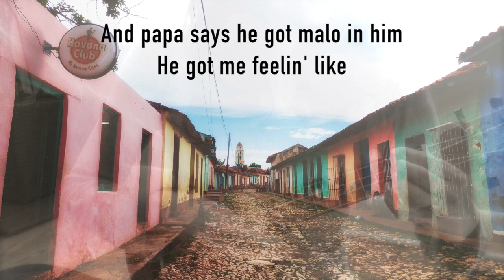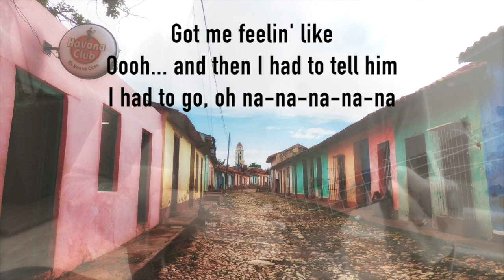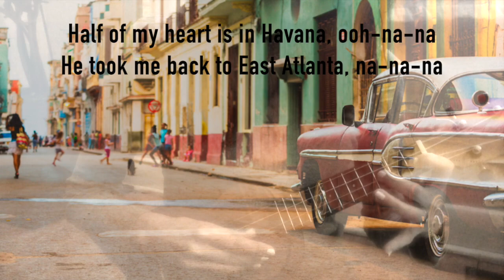Havana(ハバナ) ☆ Camila Cabello(カミラ・カベロ) cover by megulele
megulele : lead vocal（ボーカル） backing vocals（コーラス）ukulele（ウクレレ）U-Bass（ウクレレベース）video/audio editing（ビデオ・オーディオ編集）

ラテンのリズムやメロディーが癖になるこの曲を歌うキューバのハバナ出身の歌手で、元フィフス・ハーモニーのメンバーだったカミラ。
全米ビルボードチャートではシングル・アルバム同時に１位に輝き世界的にも大ブレイク中ですね♪
最近来日していたようで「ミュージック・ステーション」や「スッキリ」などの日本のテレビにも出演していました。

ミュージック・ビデオでは20歳とは思えない妖艶な歌唱やダンスだけでなく、ソープオペラを思わせる少し大袈裟で笑いを誘うお茶目な演技も披露していてとてもキュートでした。(*´∀`)♪

ご視聴頂き有難うございました！